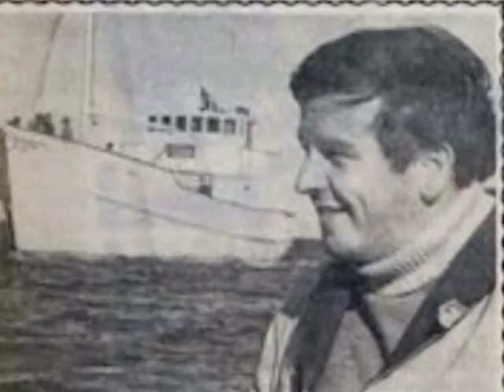Ernie Sigley - Midnight 1958 Kingsley KR-104.wmv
Host of Aussie pioneer teenage TV show "Teenage Mailbag" with this swinger released on Kingsley Cardboard Records